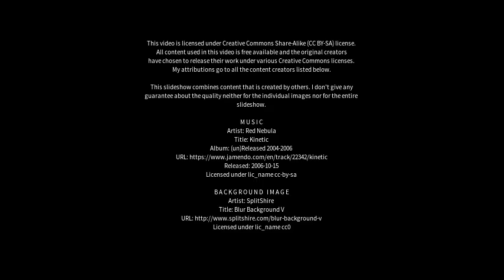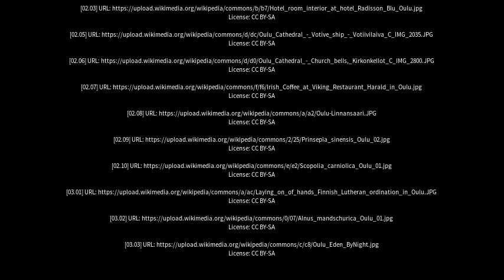Best places to visit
Best places to visit - Oulu (Finland) Best places to visit - Slideshows from all over the world - City trips, nature pictures, etc.